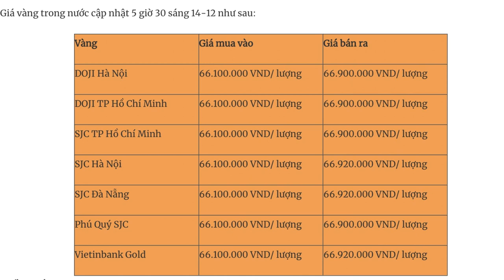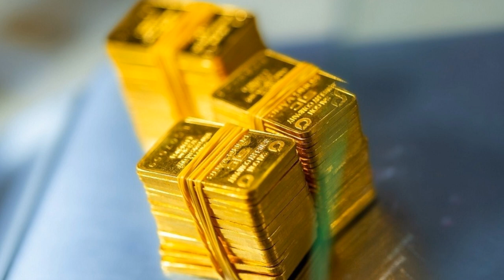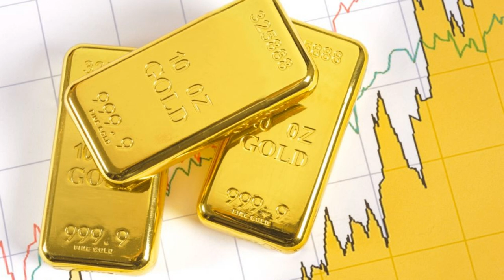Giá Vàng Hôm Nay 14.12.2022: Vàng Tăng "Dựng Đứng", Giá Vàng 9999, SJC, PNJ, 24K Hôm Nay 14.12